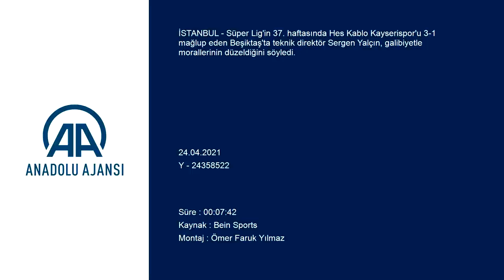Sergen Yalçın'dan Cüneyt Çakır tepkisi! | Beşiktaş - Kayserispor : 3-1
GÖRÜNTÜ DÖKÜMÜ :
- Beşiktaş Teknik Direktörü Sergen Yalçın'ın basın toplantısı Beşiktaş-Kayserispor maçının ardından
- Beşiktaş Teknik Direktörü Sergen Yalçın:
"İki haftadır kazanamıyorduk. Bugün galip gelerek moralimiz yerine gelmiş oldu"
- "Dördüncü hakem 'İkinci sarı kart, atılması lazım' diyor, Şampiyonlar Ligi'nde UEFA'da maç yöneten Cüneyt hoca atmıyor"
İSTANBUL (AA) - Süper Lig'in 37. haftasında Hes Kablo Kayserispor'u 3-1 mağlup eden Beşiktaş'ta teknik direktör Sergen Yalçın, galibiyetle morallerinin düzeldiğini söyledi.
Yalçın, maçın ardından düzenlenen basın toplantısında, kazandıkları için çok olduklarını belirterek, "İki haftadır kazanamıyorduk. Bugün galip gelerek moralimiz yerine gelmiş oldu. Oyuna baktığımızda kazanmak için her şeyi yapan 11 aslan gibi oyuncumuz vardı, çıktılar kazandılar. Formanın hakkını herkes fazlasıyla vermeye çalışıyor. Oyundan ve sonuçtan memnunuz. Oyunculara teşekkür ediyorum. Çok fazla maç trafiği var. Çarşamba günkü maça konsantre olmaya çalışacağız çabuk bir şekilde." diye konuştu.
Maçın hakemi Cüneyt Çakır'ı eleştiren Sergen Yalçın, şunları kaydetti:
"Beşiktaş'ın maçlarında hakemlerin kırmızı kartı yok mu? İkinci sarı karttan atılması gerekenler neden atılmıyor bizim maçlarda. Kararlara bakılsın, yanlış bir şey söylüyorsak özür dileriz. Dördüncü hakem 'İkinci sarı kart, atılması lazım' diyor, Şampiyonlar Ligi'nde UEFA'da maç yöneten Cüneyt hoca atmıyor. Ankaragücü, Kasımpaşa maçlarında yine rakip oyuncular atılmıyor. Buna bir anlam veremedik. Biri çıkıp bunu bize anlatsın. Rakip oyuncular bizim maçlarda neden atılmıyor. Bunu camia olarak TFF ve MHK'ye soruyoruz. Bu sorunun cevabını merak ediyorum ve soruyorum. Algı yapan yorumculara da soruyorum."

"Beşiktaş forması giyenler sahaya çıkıyorsa eksik yok demektir." diyen Yalçın, şöyle devam etti:

"Ankaragücü maçında iki penaltı yedik. Bana göre ikisi de penaltı değildi. İlkinde rakip oyuncu Welinton'a ayağını takıyor düşüyor. İkincisinde pozisyon dışarıda başlıyor. Bu pozisyonlarda VAR'ın devreye girmesi gerekmiyor mu? Bizim aleyhimize olunca her şey devreye giriyor. Cüneyt hoca sürekli yan top çalıyor. UEFA'nın en gözde hakemlerinden biri Cüneyt hoca, nasıl ikinci sarı karttan birini atmazsın oyundan. Halil Umut Meler'i veriyorsunuz penaltı vermiyor, dirsekler ikinci sarı kart değil mi? Faul veriyorsan sarı kartı göstermek zorundasın. Bu kuralı ben koymadım. Federasyonun kuralı. Benim oyuncumu atıyorsun, 50 metreden kalecimi atıyorsun. Bunu nasıl anlayacağız. Kurallar değişiyor mu, birinin bunu anlatması lazım. Bunu bu şekilde çözemeyiz. Bir takıma bu kadar sıkıntı yaşatılmaz. Bıktık bunları yaşamaktan. Konuşmayalım mı ne yapalım. Geleceğimizi mi perişan edelim? Hedefimiz var, rakiplerimiz var, hepsine başarılar diliyorum. Fenerbahçe ile Galatasaray'la bir derdimiz yok. Kartları bizim oyunculara gösteriyorsun rakiplere neden göstermiyorsun? İnceleyin pozisyonları. Bu şekilde devam etmez. Sonra bu konuşmalar yüz kat yukarısına çıkar. Şimdiden söylüyorum."
Şampiyonluk yarışının son haftaya kadar devam edip etmeyeceğine yönelik bir soru üzerine Yalçın, "Yarış son haftaya kadar sürsün bizim için sorun yok. Sahada mücadelemizi sonuna kadar vereceğiz. 7 oyuncumuz yok, kulübede oyuncu kalmadı. O kadar sıkıntı yaşıyoruz. Sürekli her maç aynı şeyi söylemek istemiyorum ama yaşadıklarımızı anlatmak zorundayız. Her maç puan mı kaybedelim, şampiyonluğu mu kaybedelim? Nasıl kendimizi ifade edeceğiz? Buraya gelip neyi anlatalım. Oyunun bir parçası mı olalım." ifadelerini kullandı.
Eksik oyuncularla ilgili değerlendirmelerde bulunan Sergen Yalçın, "Kim olmazsa olmasın bizim için fark etmez. Kimin olup olmadığı önemli değil. Kimin ne oynadığı, nasıl mücadele ettiği önemli. Bugünkü gibi mücadele ederlerse sorun yok. Welinton, Atiba dönüyor, Larin belli değil. 6-7 oyuncumuz yine olmayacak, problem değil. Bunları bahane olarak anlatmıyorum. Bunlar benim için sorun değil. Maç oynanırken olanlar sorun. Eksik varsa var, ne yapalım yani. Her maç atılması lazım olan adamlar atılmıyor. Enteresan şeyler oluyor. Benim oyuncularım sürekli sarı kart görüyor." diye konuştu.